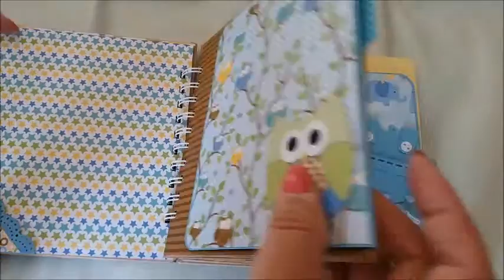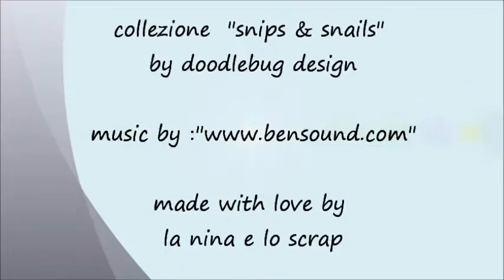snips & snails mini album